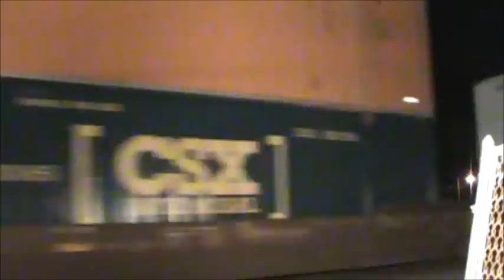RailFanning-CSX Had A Bad Day Part 3 of 5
The Same day as our fire CSX had a really bad day, 2 grade crossing malfunctions/failures, and a brand new ES44AC broke down. We'll try to give you a play by play Radio chatter is in parentheses-